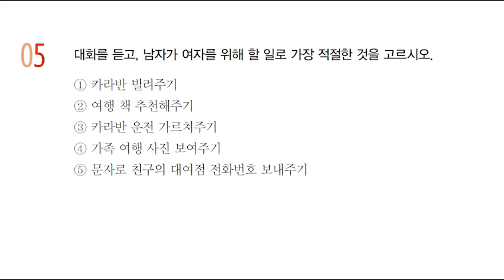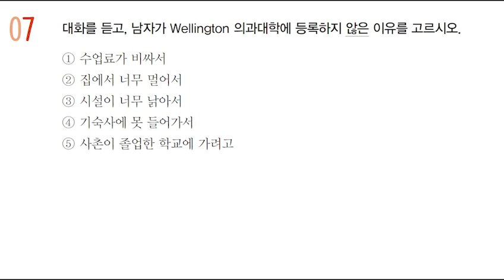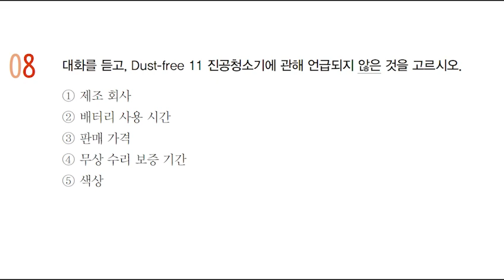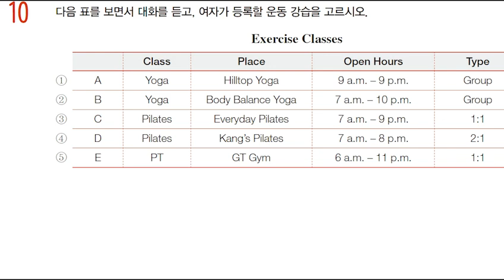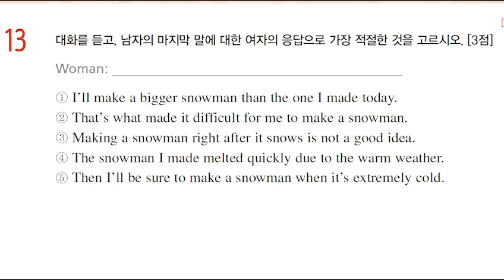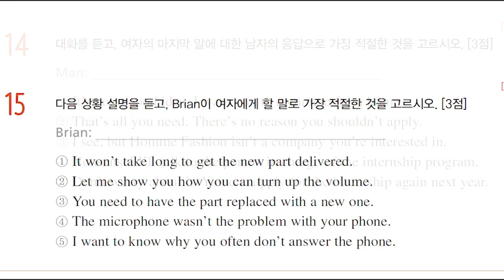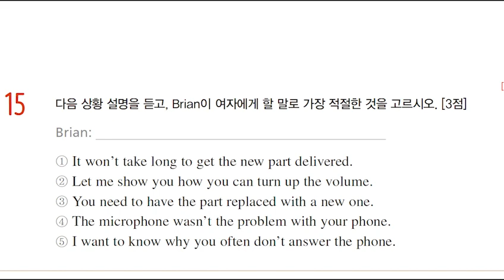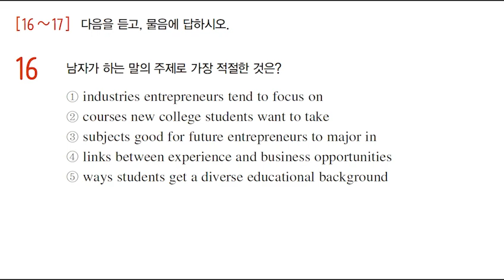2023학년, 2022년 수능특강,영어듣기 실전모의고사 1회, 잠자면서 듣는, 대입영어 오디오, 영어말하기,대화식영어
2023학년,수능특강,영어듣기 실전모의고사 1회, 잠자면서 듣는, 대입영어 오디오, 영어말하기,대화식영어 정답 및 대본
2023학년 ebs 수능특강영어듣기